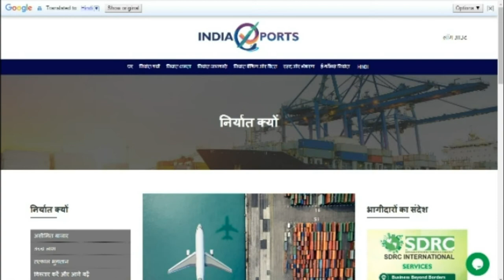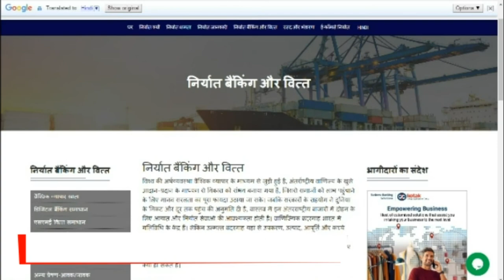Launch of IndiaXports Portal by Shri. Narayan Rane, Hon'ble Union Minister for MSME, Govt. of India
India SME Forum with the support of the Ministry of MSME, Government of India & NSIC brings to you IndiaXports, a unique platform for enabling MSME Exports and supporting you in your endeavour for product and services exports from India to the Globe.